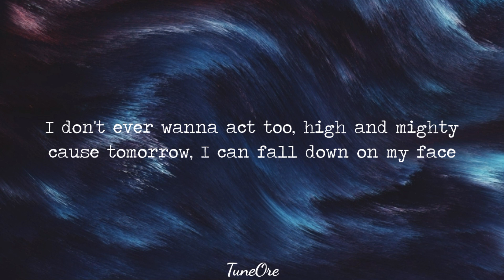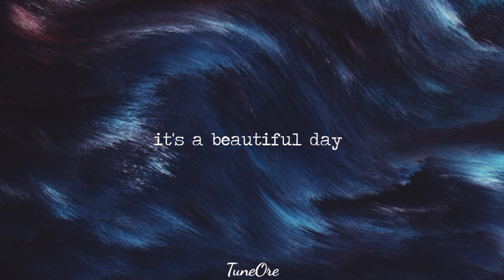TRINIX x Rushawn - It's a Beautiful Day (Lyrics)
Lyrics - N/A

Ignore